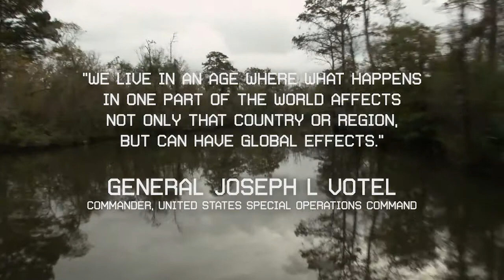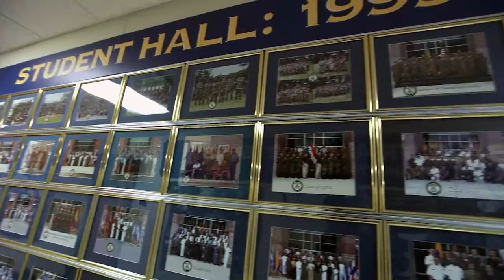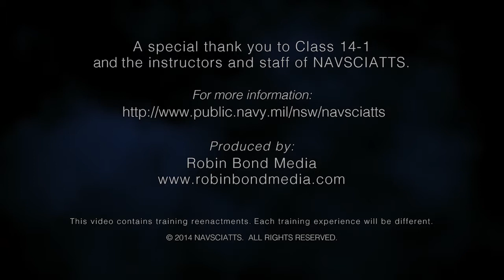2015 Command Video ENGLISH LONG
The 2015 NAVSCIATTS Command Video has been updated and now includes a special introduction by Gen. Joseph Votel, commander of U.S. Special Operations Command, as well as closing remarks by Rear Adm. Brian L. Losey, Commander, Naval Special Warfare Command.